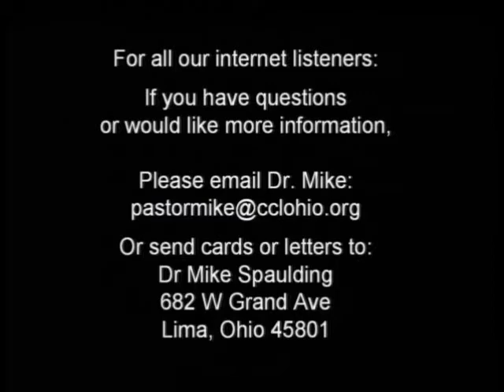Psalm 111 080118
Please join Pastor Mike Spaulding as he continues to teach through the book of Psalms in Psalm 111 at Calvary Chapel of Lima Ohio.